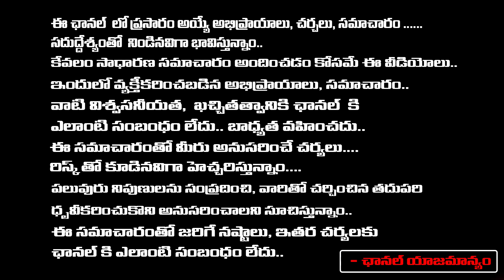శనివారం - ఏకాదశి చాలా మంచి రోజు తులసి ఆరాధన చేసి | vanaja ramshetty | RedTv Subham